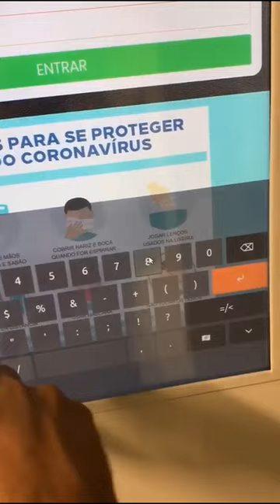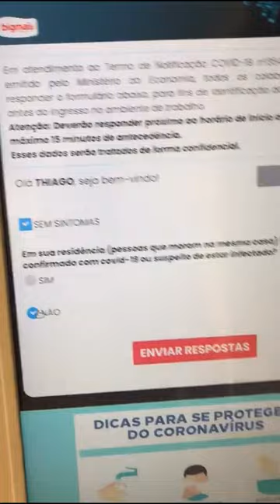Melhores Práticas de Prevenção à Covid-19 - Big Mais Supermercados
É muito importante os supermercados continuarem firmes no cumprimento dos protocolos de higienização e distanciamento, mantendo os clientes e colaboradores seguros.
- Fique atento ao uso correto de máscara.
- Treine seus colaboradores para serem fiscais e embaixadores dos protocolos.
- Crie mecanismos para acompanhar.

Conheça como o BIG MAIS Supermercados - Governador Valadares, vem atuando para proteger clientes e colaboradores.